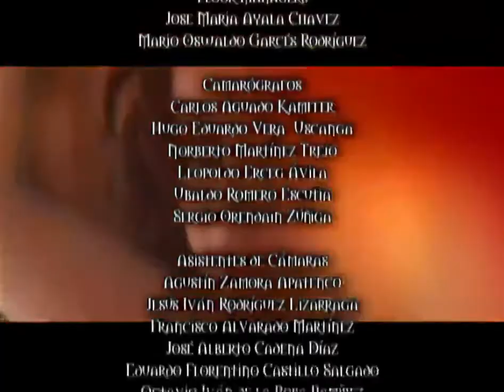Gitanas capítulo 42